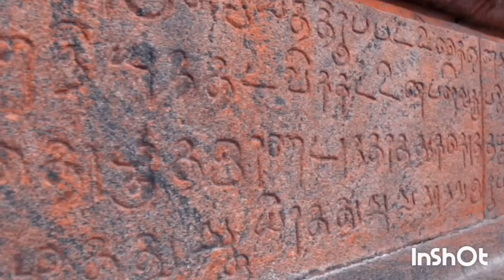ஆணின் வெற்றி # பகுதி 193 வழங்குபவர் கஞ்சனூர் முனைவர் சி.முருகன்